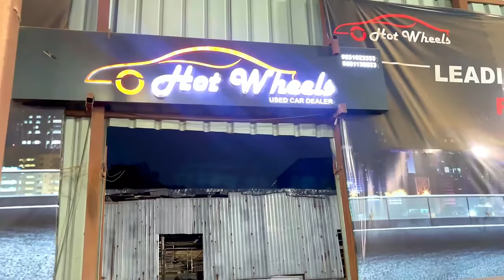Challenging Price Car in Kolkata 🔥 H@t Wheels| ₹65,000/- Start | Used Car | Rajeev Rox Bharti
Challenging Price Car in Kolkata 🔥 Price:₹99,000/- Koi nhi de pyga | H@t Wheels | Rajeev Rox Bharti

| Rajeev Rox Bharti

Earn ₹60,000/- Per Month | My Choice Car's,& Bike's Second Hand Commercial Car in Kolkata | Rajeev